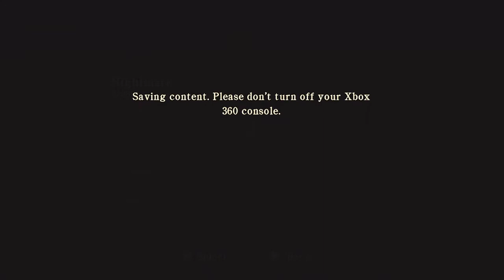Silent Hill Homecoming part 3 1 of 2 (Xbox360) with Commentary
Hope you are enjoying these, this is my 2nd one in the series. I like doing the camera in the videos as it brings a different aspect to it.

Silent Hill Homecoming is the sixth installment in the Silent Hill survival horror video game series, developed by Double Helix Games.